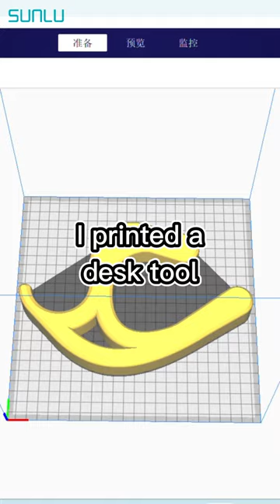This desk hook saved my bags! Printed with SUNLU PLA Matte Blue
3D printing desk hook saved my bags!